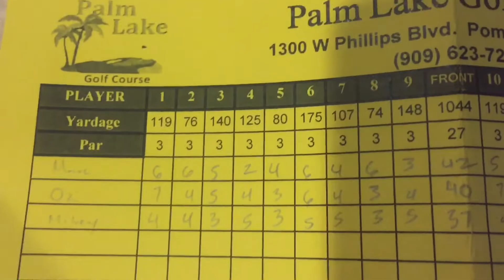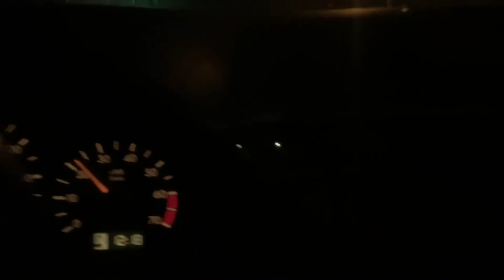Future Tiger Woods (Vlog #1)